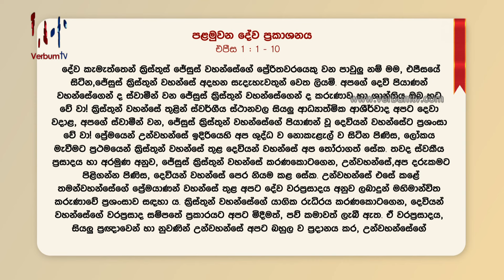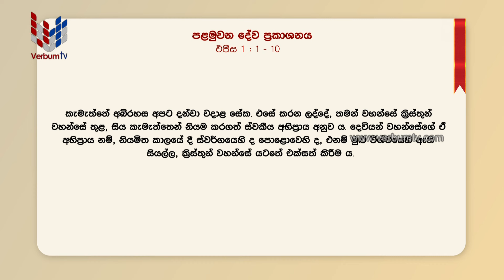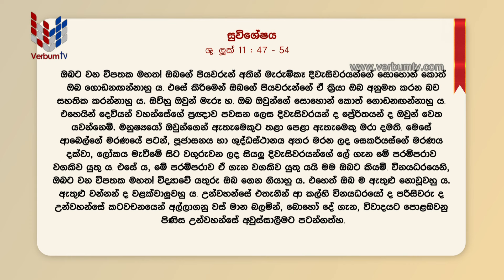SRI WACHANAYANO (ශ්‍රී වචනයාණෝ) SINHALA - EP 3362 - 17 10 2024